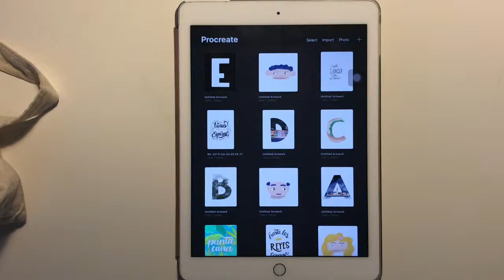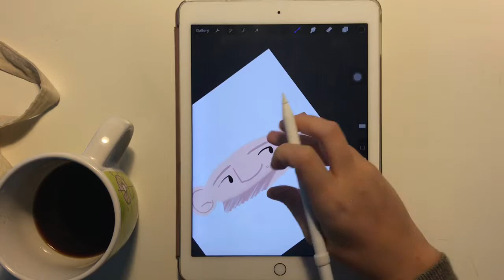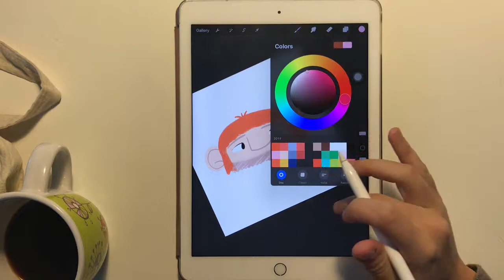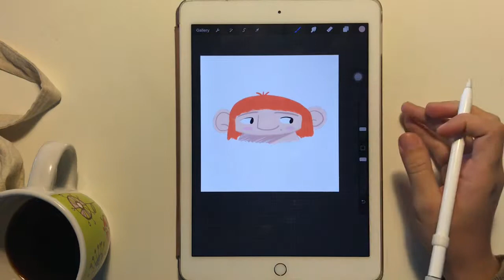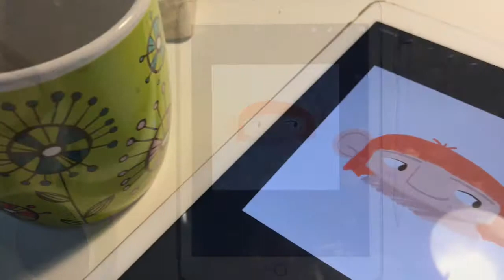How I illustrate Audrey Hooloo In Procreate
Join me in my journey of illustrating my make believe characters! This is Audrey Hooloo, 7 years old, member of the Hooloo family, citizen of HoolooVille, slime, LOL and glitter lover!